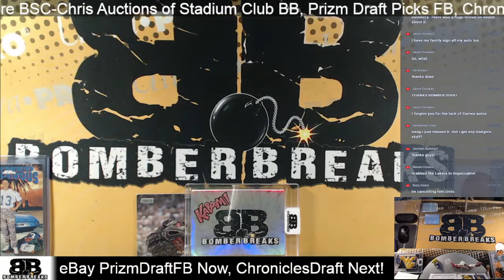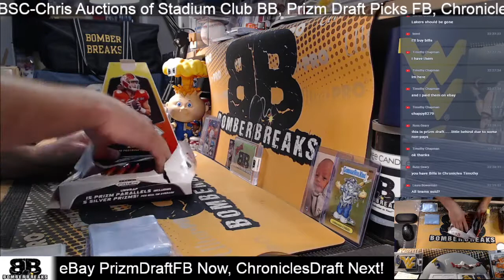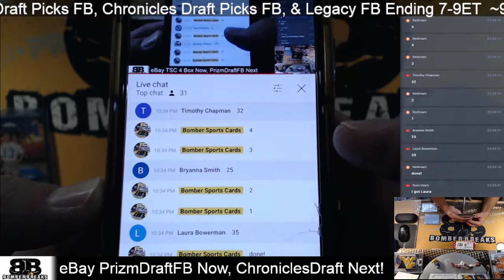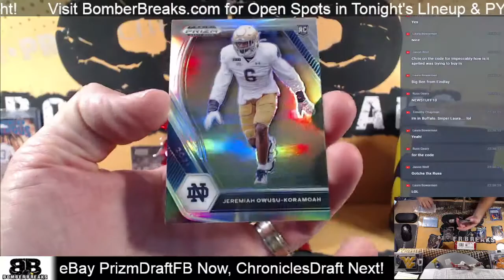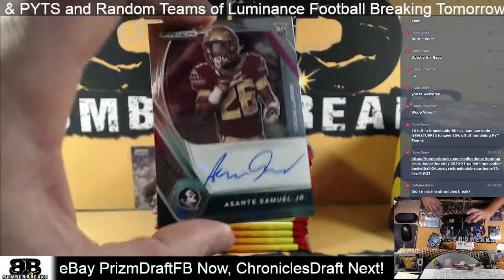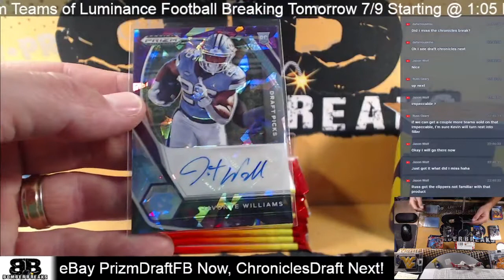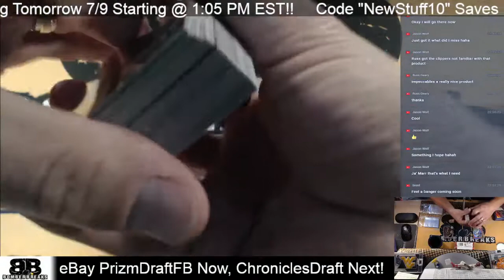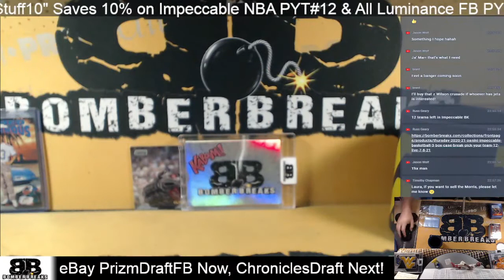eBay Thursday 2021 Panini Prizm Draft Picks Football 4 Box Break 7 8 21